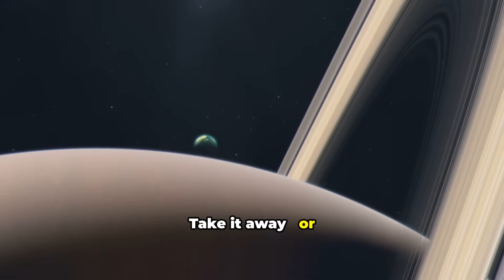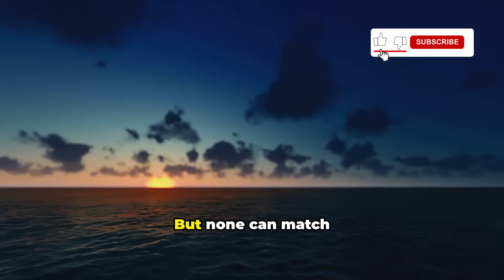What Really Happens If Earth Gets a New Moon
OUTLINE:
00:00:00 Hook – The Impossible Swap
00:00:37 The Role of Our Moon
00:01:11 Titan – The Hazy Giant of Saturn
00:01:47 Ganymede – The Magnetic Giant
00:02:17 Io – The Volcanic Nightmare
00:02:47 Europa – The Ocean World
00:03:16 Triton – The Backward Moon
00:03:34 Tiny Moons: Phobos, Deimos & Enceladus
00:04:07 Closing – The Perfect Moon